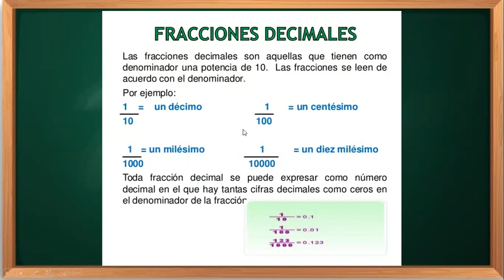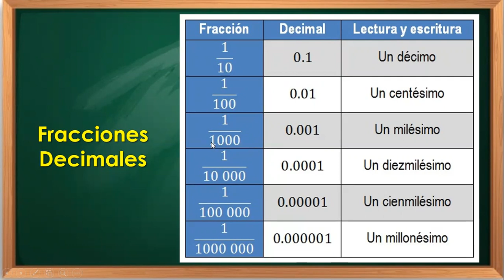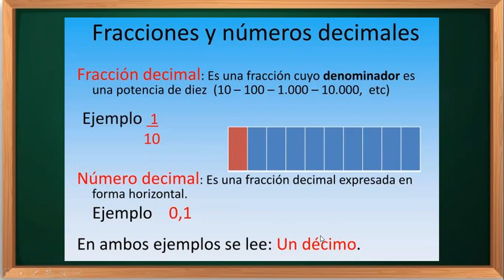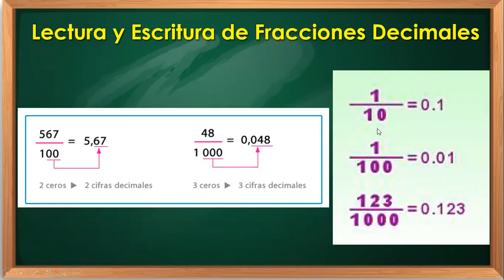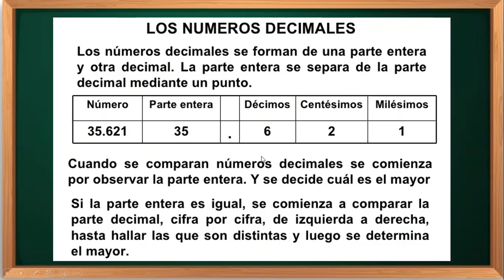PRIMERO BÁSICO MAT. CLASE No. 16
Video tutorial que contiene la explicación de los temas de fracciones decimales y los números decimales.